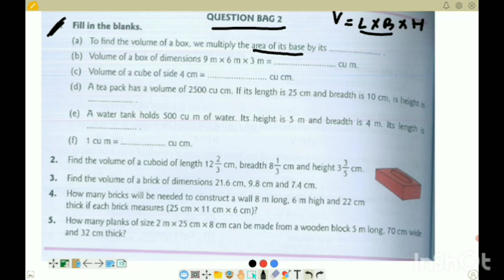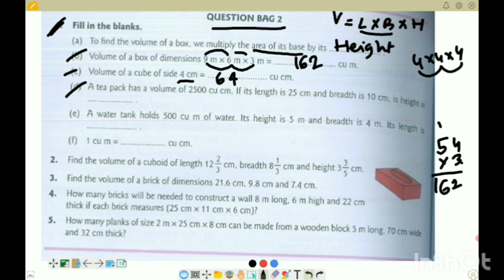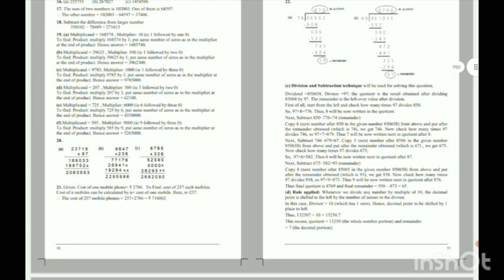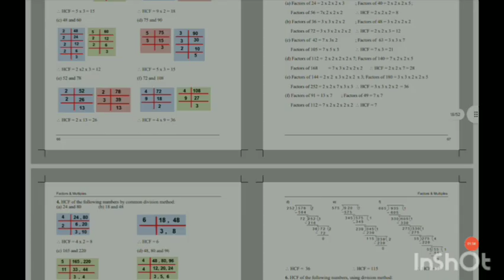Question Bag 2 Chapter 24 / Volume/ class 5 RS Aggarwal/complete solution new composite mathematics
class 5 / 5th mathematics/ R S Aggarwal math solutions / chapter 1/ 2/ 3/ 4/ 5/ 6/ 7/ 8/ 9/ 10/ 11/ 12/ 13/ 14/ 15/ 16/ 17/ 18/ 19/ 20/ 21/ 22/ 23/ 24/ 25

Link to buy complete solutions of RS Aggarwal - Class 5 @amazon

pupum books/ complete solution of class 5th new composite mathematics